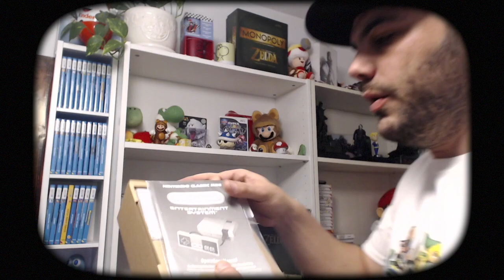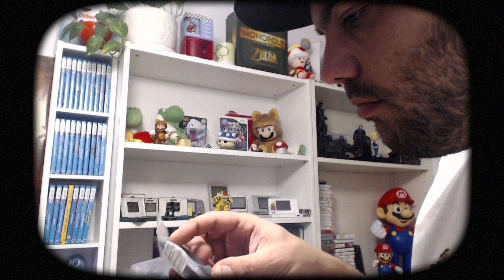ASI ES NINTENDO CLASSIC MINI / NES MINI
después de algún problema por fin he conseguido mi NINTENDO CLASSIC MINI / NES MINI